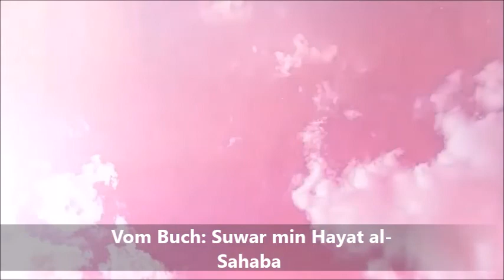01 Saeed bin Amir Al Jumahi - Khubayb stirbt ┇ Geschichten der Sahabe ┇ Bilkalem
Unterstützt mich, in dem ihr mich liket, teilt, meine Texte korrigiert ( schreibt mich an, damit ich sie euch schicke) und auch finanziell, indem ich einige Studenten einstellen kann, die mir bei der Übersetzung helfen..